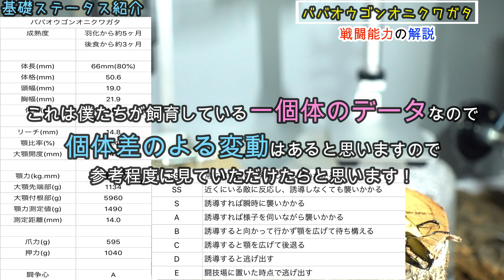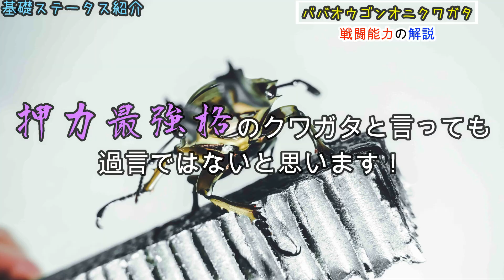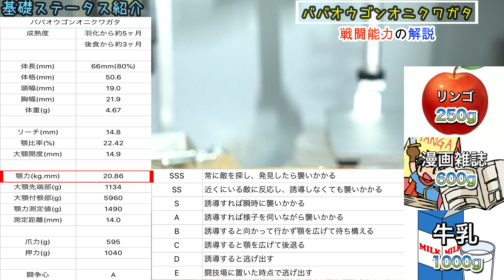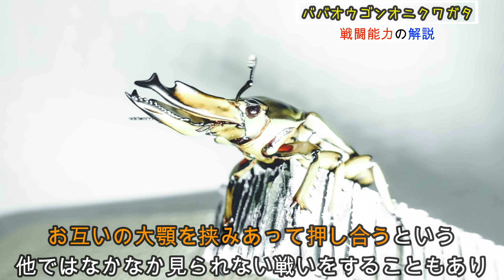【昆虫バトル分析】ババオウゴンオニクワガタ 強さ 戦闘能力解説【たっカブ】